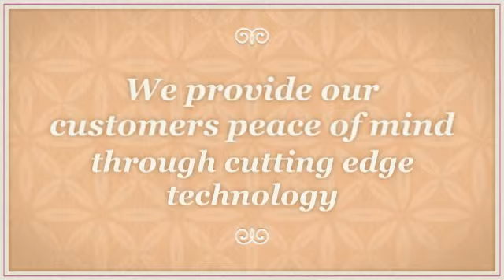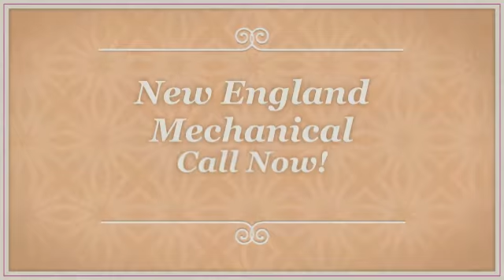New England Mechanical